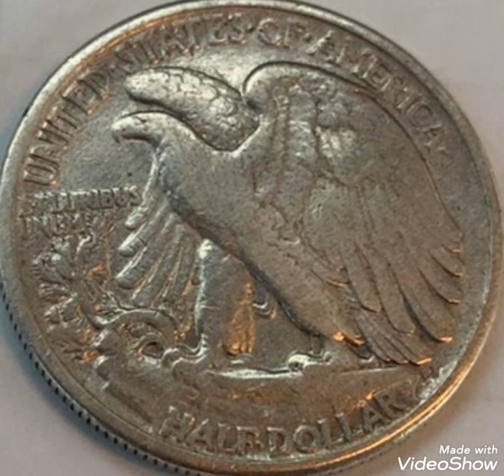1942 US & One dollar Uineted States Coin value and price rare.